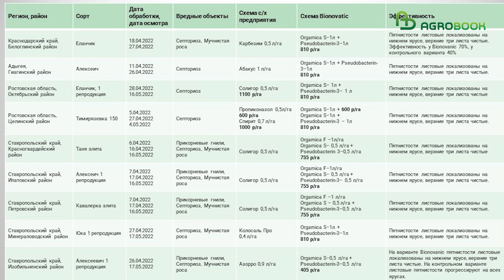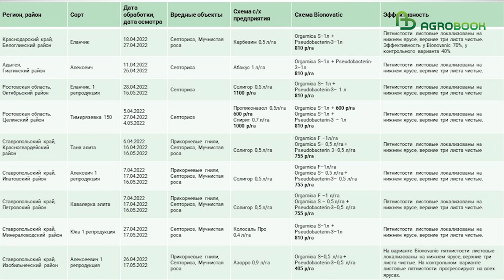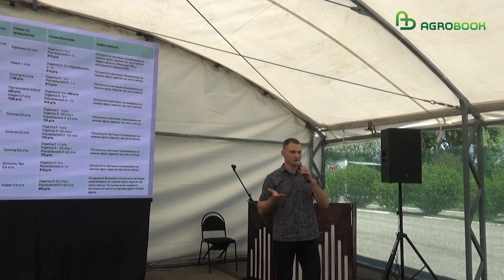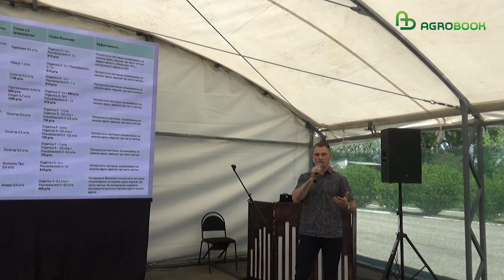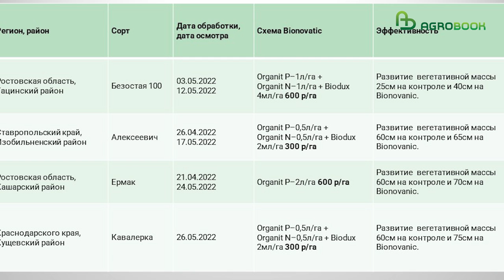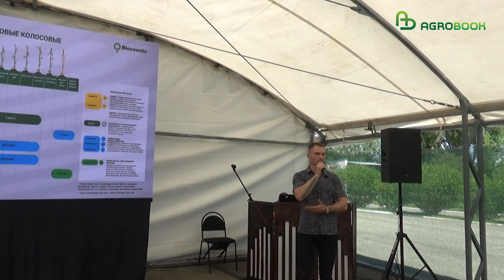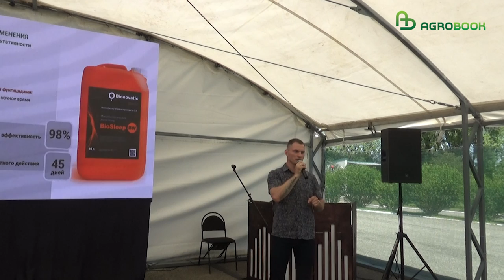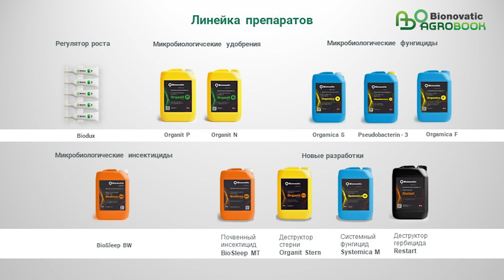«Система защиты и питания 3.0» для No-till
В начале июня в Ставрополе прошла Всероссийская выставка No-till Expo 2022 в которой компания «Бионоватик» приняла активное участие

В рамках мероприятия прошли обучающие семинары, круглые столы, демонстрации посевов. В одном из обучающих семинаров выступил с докладом региональный руководитель по ЮФО и СКФО ГК «Бионоватик» Иван Андреевич Лысенко. В своём докладе он подробно рассказал о «Системе защиты и питания 3.0» на основе препаратов «Бионоватик», которые применимы, как в классическом земледелии, так и в системе No-till.

– Программа биологической фунгицидной защиты растений включает в себя препараты: Psevdobacterin-3, основной действующий компонент которого – живые клетки штамма Pseudomonas aureofaciens, и Orgamica S, содержащий в основе жизнеспособные споры штамма Bacillus amyloliquefaciens.

Psevdobacterin-3, как и любой контактный фунгицид, попадая на вегетативную массу и корневую систему, сначала локализует, а далее подавляет фитопатогены. Эффект от препарата можно наблюдать в течение двух недель после внесения. Помимо этого, если препарат попадает в корневую систему, то он ещё и дополнительно стимулирует данное растение на рост и развитие за счёт индолил 3-уксусной кислоты.

Orgamica S – данный биофунгицид работает более длительный срок, он защищает прикорневую зону растения и его корневую систему на протяжении 2-3 месяцев. Если вы провели обработку биофунгицидом в фазу кущения, то этой защиты будет достаточно вплоть до уборки культуры. Данный препарат в своей основе содержит споры, поэтому для активации ему нужно от 8 часов до нескольких суток.

Биофунгицид Orgamica F, содержащий в качестве действующей основы стабильные жизнеспособные конидии почвенного микопаразитического гриба Trichoderma asperellum, предназначен для эффективной защиты сельскохозяйственных культур от грибных и бактериальных заболеваний. Этим препаратом проводится обработка в ранневесенний период (при среднесуточной температуре +5) для того, чтобы зачистить патогенный фон, который существует в почве, а также сразу после уборки или непосредственно во время уборки урожая сельскохозяйственных культур. Препарат вносится в системе ноутил обязательно под дождь, тем самым ускоряются все органические процессы в почве.

Планируя систему защиты посевов, нужно не забывать также о борьбе с насекомыми-вредителями. Biosleep BW – микробиологический инсектицид контактно-кишечного действия, содержащий в составе конидии штамма Beauveria bassianа, показывает высокие результаты против чешуекрылых насекомых-вредителей. При соблюдении нескольких условий эффективность препарата составляет 85-90%. Первое – обязательное добавление прилипателя, второе – дозировка от двух литров препарата на 1 гектар, третье – если вы работали фунгицидом, то надо подождать минимум 5 дней, учитывая, что любая предшествующая фунгицидная обработка подавляет данный препарат. Также данный препарат обладает овицидным действием: при прорастании самого яйца гусеницы оно уже поражено контактно-кишечным препаратом. Эффективность можно увидеть через 5-7 дней в зависимости от возраста и иммунитета гусениц.

Основными преимуществами данного биоинсектицида являются: отсутствие резистентности, безопасность для энтомофагов, пчёл и других опылителей, а также отсутствие остаточных веществ в продукции.

Завершая своё выступление, Иван Лысенко рассказал о важных вехах в истории развития ГК «Бионоватик» и проанонсировал выход нескольких новых разработок компании (системного фунгицида Systemica M, деструктора стерни Organit Stern, почвенного инсектицида BioSleep MT и других), которые, без сомнений, уже ожидаемы аграриями и будут помогать им решать проблемы в полях на посевах различных сельхозкультур.

Технология ноутил по-прежнему остаётся в России «делом энтузиастов». Учёных, которые бы разделяли эту философию земледелия, можно пересчитать по пальцам, поэтому большинство «открытий» принадлежит самим производственникам. Сторонников прямого посева это не останавливает: если к каждому полю подходить «с душой», результат обязательно будет.
Своими наблюдениями и идеями нулевики обменивались на конференции No-till Expo 2022, которая прошла 1-3 июня в Михайловске.

Стратегические партнёры
ООО М-ПРО-52 - производитель комплекса жидких минеральных удобрений МЕГАМИКС с необходимым набором макро- и мкроэлементов для повышения иммунитета,усиления питания с/х культур, снижения стресса.